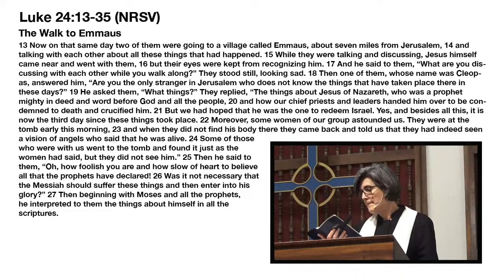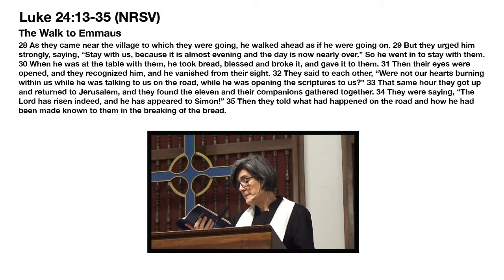Sermon - Room for Understanding - Rev. Helen DeBevoise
Sermon: Room for Understanding

Rev. Helen DeBevoise

Worship 10:30 a.m.

Park Lake Presbyterian Church
309 E. Colonial Drive
Orlando, Florida 32801